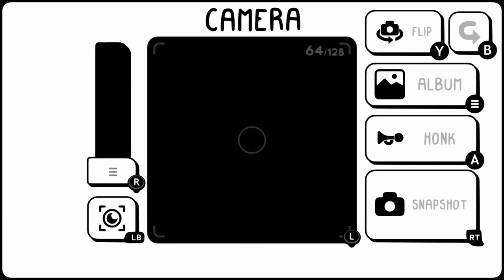TOEM [3] The Big Picture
A bit too much "look around in first person" to my taste.